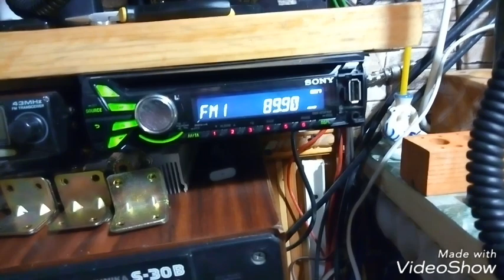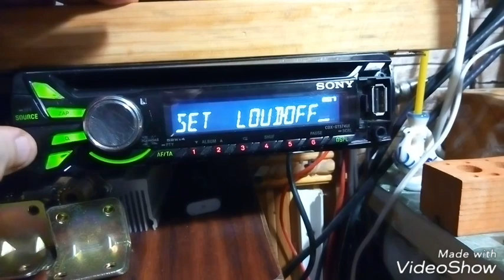Пиратское ФМ радио